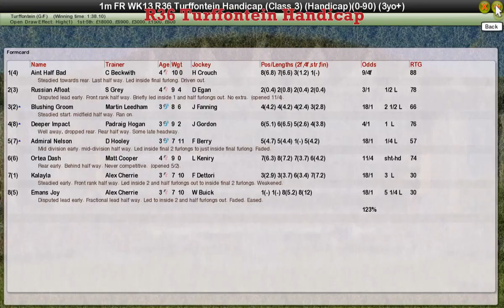FR WK13 R36 Turffontein Handicap